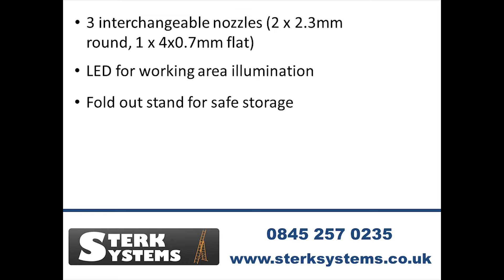Clarke CGG-1C Glue Gun Kit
For bonding wood, ceramics leather cardboard etc . Ideal for gluing upholstery, carpets and facia linings.